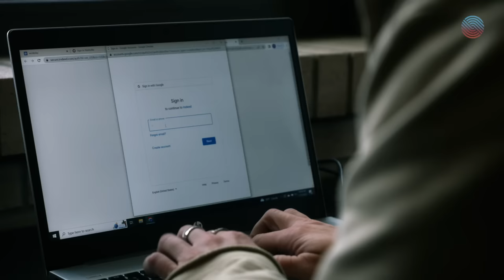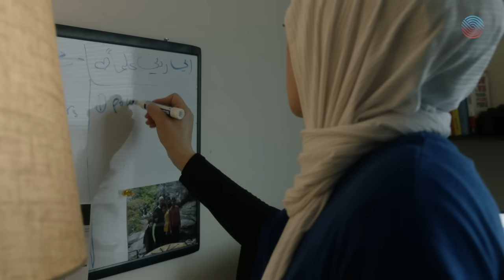More about the Goodwill Digital Career Accelerator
It is probably safe to say that when most people think of Goodwill®, they think of the more than 3,300 donation centers and thrift stores spread across the U.S. and Canada. But, the nonprofit is so much more.

In fact, Goodwill may be the best-kept workforce development secret in America, with more than 350,000 people finding a job through Goodwill’s career counseling, résumé prep services, and skills training.

“Our entire history is about a mission of helping people flourish in life, helping them thrive. The ‘why’ for us is helping people reach their potential, often through learning and the power of work,” explains Steve C. Preston, president and CEO of Goodwill Industries International.

And thanks to a partnership with some of the biggest names in tech, more than 1.5 million people have upgraded their digital and tech skills through the Goodwill Digital Career Accelerator® (GDCA), a training program designed in partnership with Google and made possible by funding from Google.org.

Learn more about the program in this video, and read more about it

For stories about solutions to the jobs skills gap disrupting our economy and the future of work, visit WorkingNation